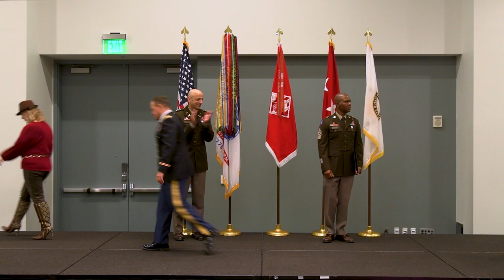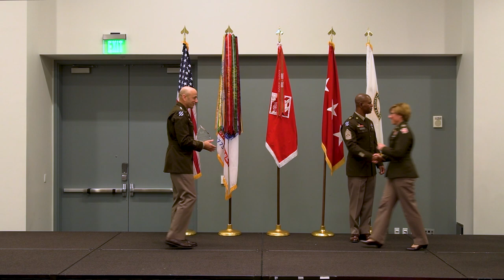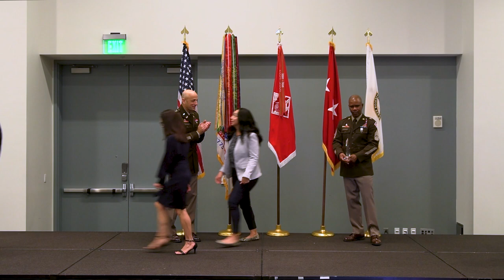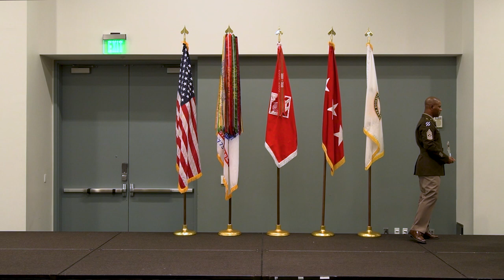Commanding general recognizes excellence with USACE Small Business Awards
Lt. Gen. Scott Spellmon, 55th chief of engineers, honored award recipients during the U.S. Army Corps of Engineers Small Business Awards Ceremony Nov. 2, 2022, at Music City Center in Nashville, Tennessee. The event took place during the Society of American Military Engineers Small Business Conference. (USACE Video by Daniel Nimmo)